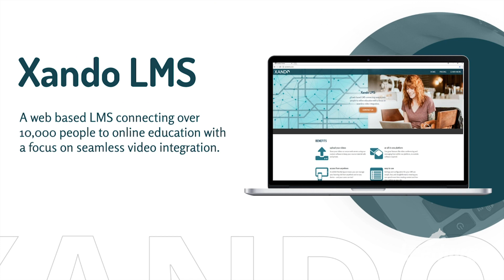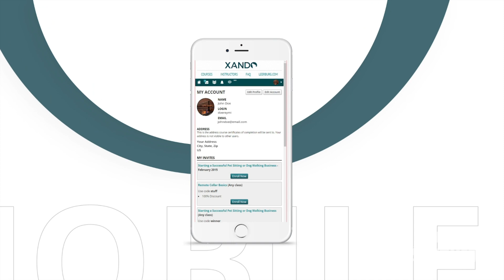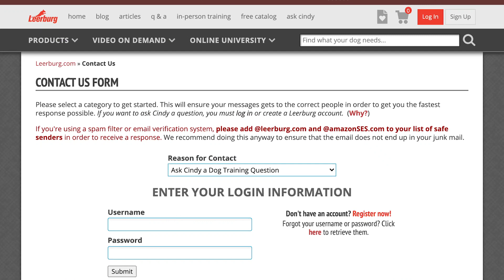Leerburg's LMS Cloud Based Software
Leerburg has successfully streamed our online courses for 5 years. Xando LMS software (named after our dog Xando who was lost in a fire) specializes in streaming video and written content all over the world. We are making this software available to all levels of professional dog trainers to help them through the pandemic.